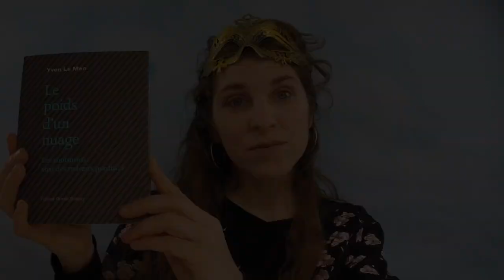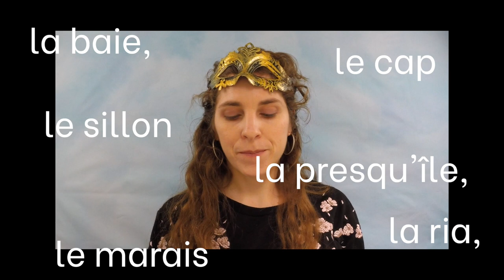PROLOGUE - Le Poids d'un nuage d'Yvon LE MEN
Ravie de vous…de te…de se rencontrer!
Et si je devenais dévoreuse de Poésie d’Aujourd’hui et que j’en faisais profiter (voir participer) mes contemporains à écrans, enfin vous quoi…
Cette première se prélasse de 21 minutes de pellicule digitale pour un prologue qui présente la chaîne LES SÈVES, et entre autres, le poète Yvon le Men. Bienvenue au Pays des enchantés! Jingle!

▸ Un merci à GIG pour ses musiques de Jingles qui dépotent

✬ Le Livre du Jour (et de mes nuits) ✬
 Le poids d'un nuage - Les continents sont des radeaux perdus, tome 2 d’Yvon Le Men, Édition Bruno Doucey, 2017

- Les citations -
Extrait du film de David Leitch, Deadpool 2, 2018
Peinture de Johann Heinrich Tischbein, The Nine Muses - Calliope (Epic Poetry), 1780
Statue de Glyptothek, environ 130 av.JC; photographiée par de Bibi Saint-Pol, 2007
Peinture de Paul Baudry, Calliope, 1866/1874 à l’Opéra National de Paris; photographiée par Jean-Pierre Delagarde
Gravure CanStockPhoto, A Bookbinder'S Workshop In The Middle Ages, 1836
Photographie de Christchurch Star, Bookbinder at work, 1967
Extrait de l’interview vérité André Parinaud, Jeanne Moreau, Archive Ina, 1959
Extrait du film de Richard Curtis, The Boat that Rocked (Good Morning England), 2009
Extrait du film d’Agnès Jaoui, Le goût des autres, 2000
Photographie du Télégramme: Yvon Le Men. Une vie de poésie récompensée, 2019
Photographie de selenee51, Côte d’armor
Photographie de Xantana, Lannion
Photographie de Charles Wilp, Yves Klein, 1961
Photographie de Harry Shunk and Janos Kender, Yves Klein et le globe bleu, 1961
Photographie de Roch Armando, Raymond Depardon, Studio Cine Live, July 2012
Tableau d’Yves Klein, Monochrome bleu sans titre (IKB 47), 1956; Fondation Yves Klein
Tableau d’Yves Klein, La Vague (IKB 160 A), 1957; Fondation Yves Klein
Tableau de Rembrandt Van Rijn, Self-portrait, wearing a ruff and black hat,1632; Sotheby's
Tableau de Eugène BOUDIN, Étude de nuages sur un ciel bleu, ca. 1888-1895; photographié par David Fogel
Tableau de Johannes Vermeer, Meisje met de parel, env.1665; Mauritshuis
Illustrations sur Pixabay

- La musique -
Titre de Matt Large, Autumn in Prague, 2021
Titre de Frumhere & Justnormal, foreverlasting, 2020
Titre de Kikoru, Behind Those Eyes, 2018
Titre de Kikoru, Gravel Road Mystery, 2015
Titre de Johannes Bornlöf, A Land Above The Clouds, 2016
Titre de Kikoru, Closest to Heart, 2017
Titre de Kikoru, Style at Home, 2016
Titre de Matt Large, I’ll Leave the Light on for You, 2021

- Les typographies -
Font de Christian Thalmann, Cormorant, 2015
Font de Gabriel Lam, Tony Le & Vietanh Nguyen, Be Vietnam, 2020

🐞 Sur les réseaux où j’y suis pour le style 🐞